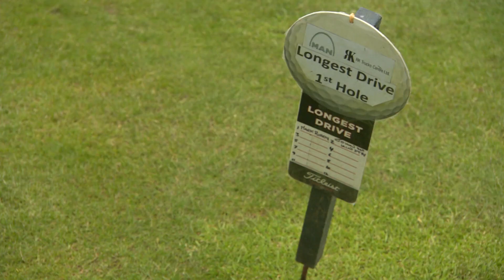Export & Freight Golf Masters Part 2